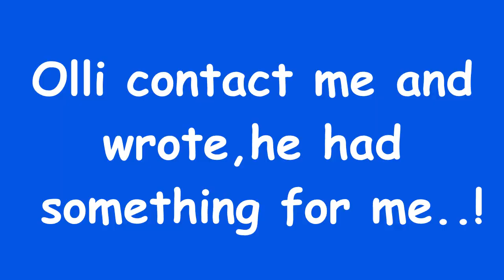E.D. Baby 0.5cc diesel... another gift from Finland!!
This is a big thanks to Olli from Finland.Like recently,a other follower was so kind,to donate engines to my collection!!
In a sort time,I was really speachless...I never ask for this,but this is very kind of you,my followers!!
THX a lot!!!